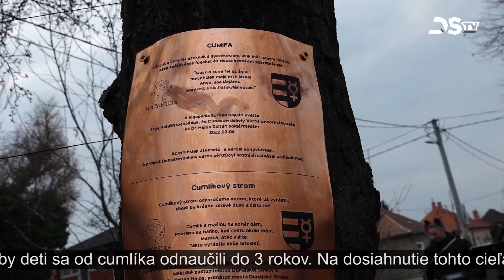Uskutočnilo sa slávnostné odhalenie cumlíkového stromu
Dňa 6. marca sa v Dunajskej Strede na ihrisku Golf uskutočnilo slávnostné odhalenie cumlíkového stromu. Účelom podujatia bolo pomôcť deťom odložiť cumlík a odvyknúť si od neho. Obľúbeného spoločníka rodičia spolu s detičkami mohli zavesiť na strom. Podujatie bolo zároveň programom budujúcim komunitu, nakoľko deti čakali s koncertom a s aktivitami ako trblietavé tetovanie a maľovanie na tvár.